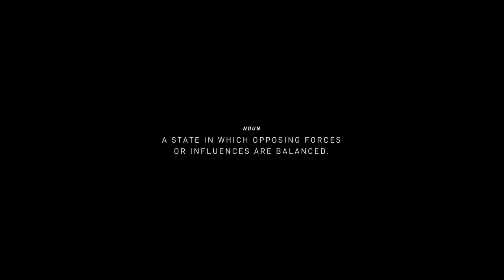2021 EQUUS Film & Arts Fest - Equilibrium - Trailer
Join us on Film Festival Flix November 12 - 21, 2021
Equilibrium - Trailer
Directed by
Nathan Horrocks, Dave James
Horse riding, skateboarding and surfing are interests from unparalleled worlds, but ‘Equillibrium’ tells the story of one individual, Harry Beswick, who has seamlessly excelled at each of them. He could ride before he could walk, became a professional skateboarder at the age of 14 and found comfort on the waves. However, his success hasn’t come without its difficulties. As a teenager Harry found that he was torn between his groups of friends, and didn’t feel like he belonged to any particular one, he was living different lives. When he realised he had to commit to one lifestyle, a devastating event transformed his thinking, and led him to pursue his current career.

This is a story about finding balance, when your world becomes unhinged.